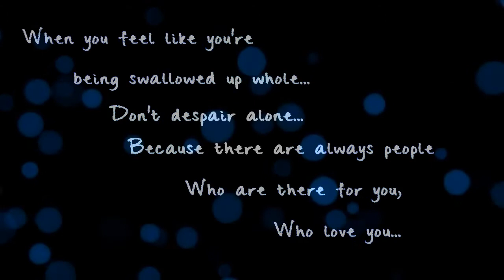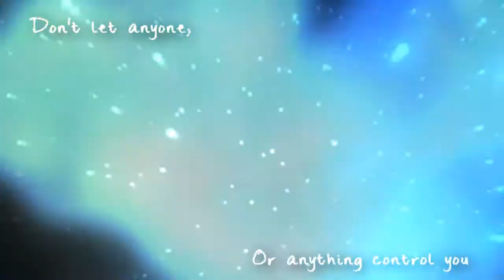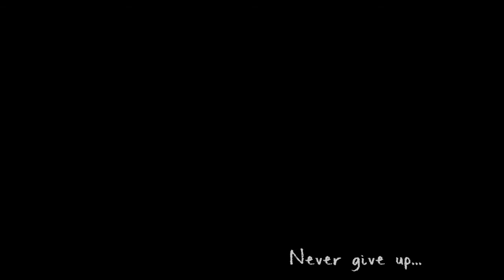When the Sea Breaks Through...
I wanted to make a Christmas video, but ended up editing this instead ^ ^" made in roughly two days, hope you guys like it ^ ^ Inspirational video!!

Animes: Chrno Crusade, Fullmetal Alchemist (Brotherhood), Highschool of the Dead, Super Robot Monkey Team Hyper Force Go, Origins: Spirits of the Past, Black Rock Shooter (Series), Durarara!!, Magi Puella Madoka Magica, First Squad: Moment of Truth, Higurashi (No Naku Koro Kai), Another, Ao No Exorcist, Natsume Yuujinchou, Soul Eater, and Dragonball Z.

If anyone cares to watch this ^ ^"" OTL